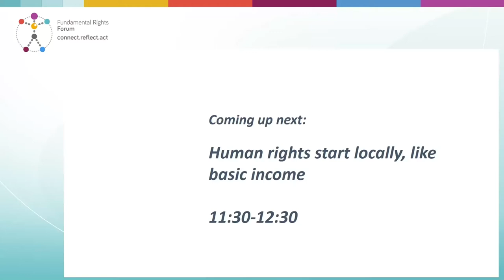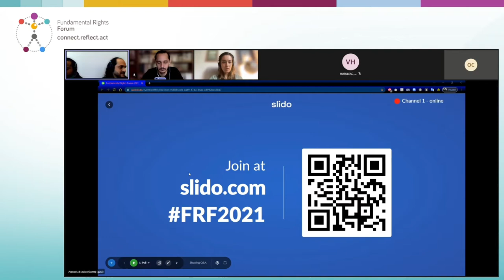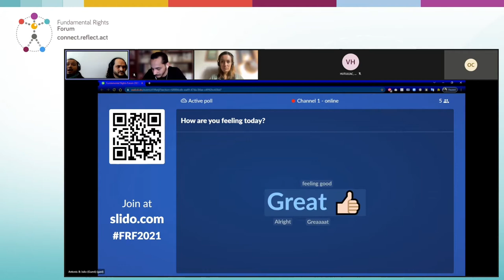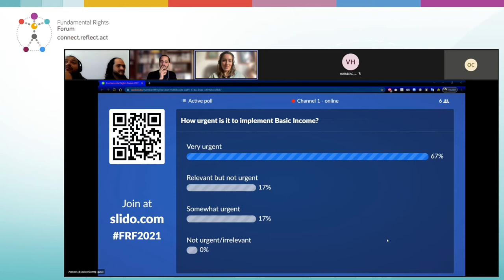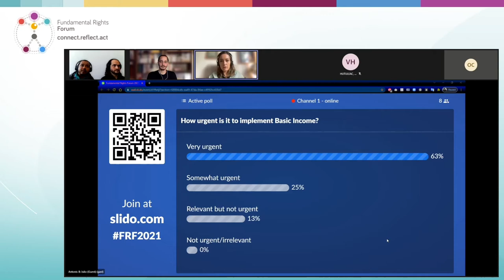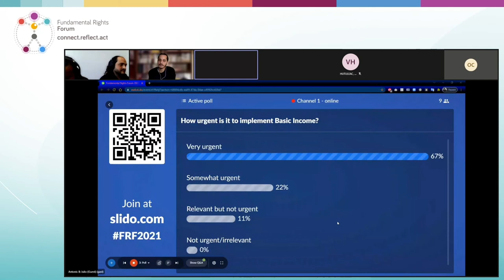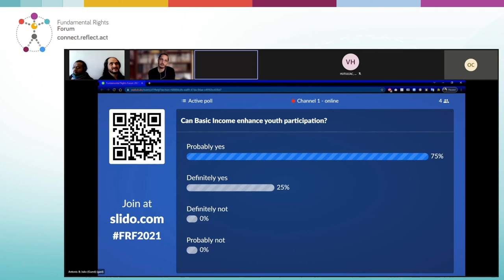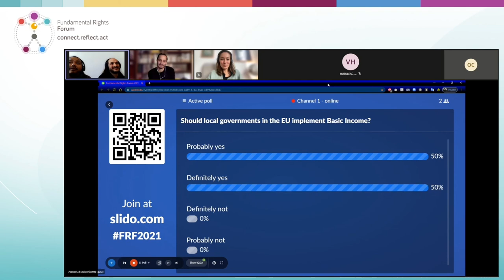Human rights start locally, like basic income - Fundamental Rights Forum 2021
The pandemic has shown that our welfare system is not fit for purpose. Millions have fallen through the gaps of social security, despite various conditions put in place to target welfare where it's most needed. An Unconditional Basic Income could provide financial security for all, as well as the resources to fulfil their potential, and transform social security to a scheme fit for the 21st century. Mayors around the world are trying it after finding that it allows their citizens to live happier, healthier and more secure lives. Let's talk with local governors and see how Basic Income relates to human rights in practice and can provide an additional source of empowering youth!

Speakers:
- Angelina Kussy, an economic anthropologist from Warsaw and activist with Barcelona en Comú, the citizen platform governing Barcelona, working for municipalism and Fearless Cities.
- Bálint Misetics, a Hungarian social policy specialist whose work integrates research, advocacy, and fieldwork. Since 2020, he has been working as the Senior Advisor on Social and Housing Policy for the Mayor of Budapest.
- Julio Linares, an economic anthropologist from Guatemala. He holds an Msc. in Anthropology and Development from the London School of Economics. He currently serves as Social Outreach for the Basic Income Earth Network.
- Antonios Triantafyllakis, a passionate learning designer, international youth worker and gamification consultant, who combines his professional work with volunteering for Basic Income as a way to achieve equality. He currently serves as Vice-Chair of Unconditional Basic Income Europe.

This session was part of the Fundamental Rights Forum 2021, a unique platform for dialogue about the most pressing human rights challenges that Europe faces today. Bringing together diverse voices, the Forum united thinkers, makers, creators and doers with a simple goal: to build a vision of hope!